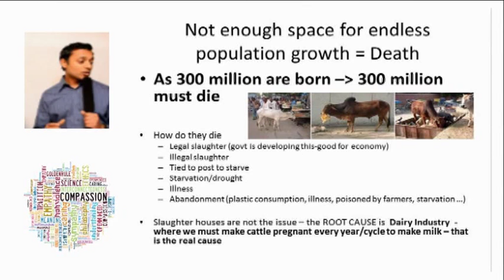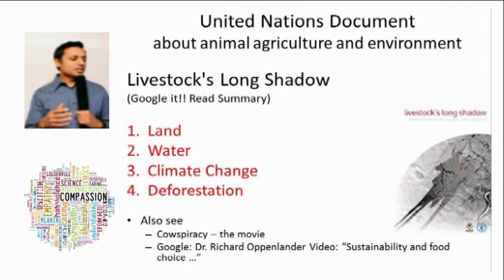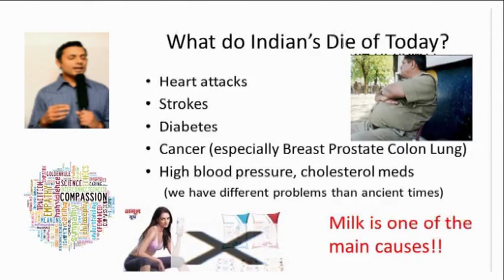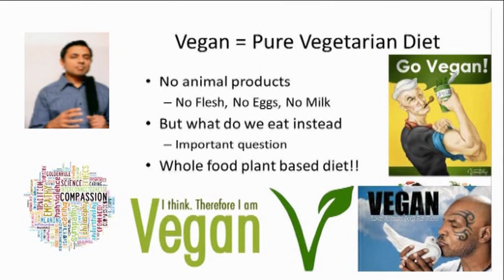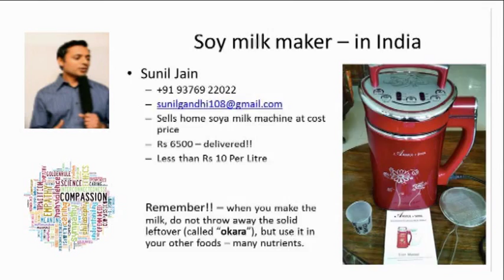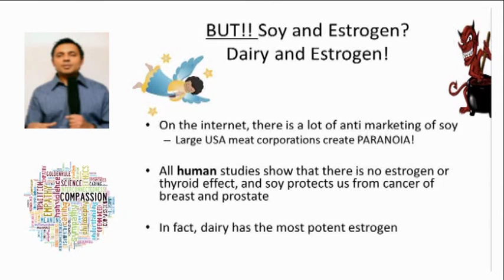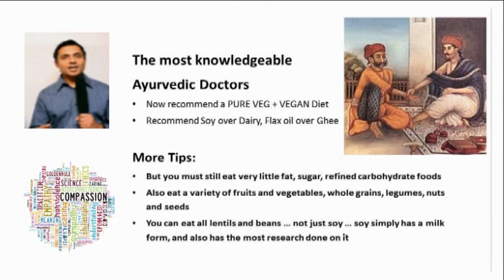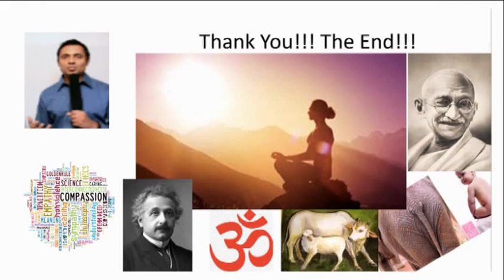Dairy Production and Cow Slaughter in India PART 2 - GUJARATI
Click SHOW MORE to see LINKS mentioned in the lecture.  Keep Learning!

Dr. Tushar Mehta lecture on Vegan Diet and Health

EARTHLINGS - how do humans treat animals - see the section on cows in India.  Imagine the hard work and danger to gain this footage. Perhaps the most important film ever made ...

Dr. Richard Oppenlander Video on Plant diet and Environment